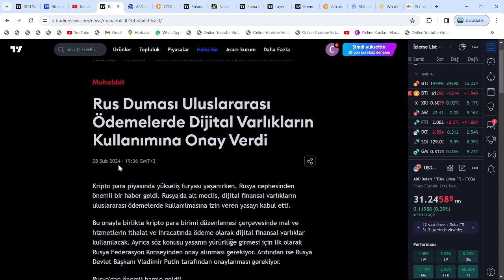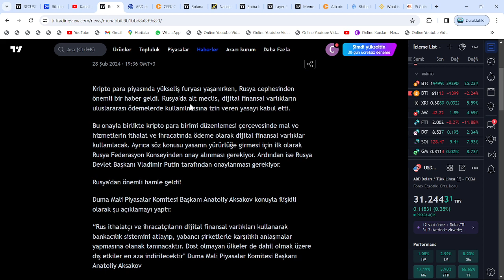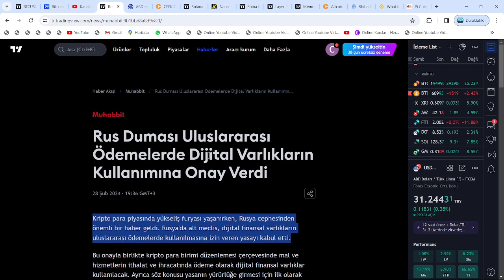ACİL!🚀RUSYA DUMA'SI KABUL ETTİ, PUTİN İMZALAYACAK: RUSYA, BU ALTCOİNLERİ DIŞ TİCARETTE KULLANACAK!!🔥